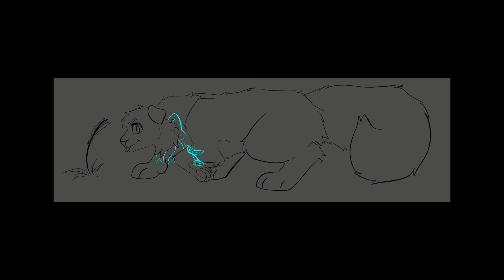Drawing People in WCUE!! Part 2! [Speedpaint]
Hey guys!! Welcome to the part 2 of my series of drawing people in WCUE!! I’m going to try and keep this series as a weekly thing!

The character is Fading’Pelt who belongs to Ikthomas07 on Roblox!! I absolutely adored this morph and enjoyed them even more!! Their design is so pretty and I just, ah, I love them!! I hope you like it!

Art status
Art trades: CLOSED
Requests: CLOSED
Collabs: CLOSED
Commissions: OPEN

FAQ

Procreate

17

iPad and Apple Pencil

No, i no longer do requests, ill have a video stating if i am or not.

Get to know me more, then maybe.